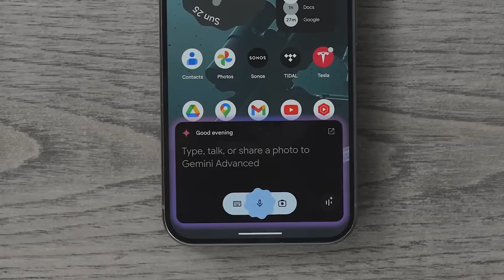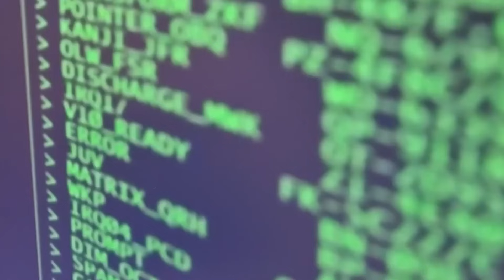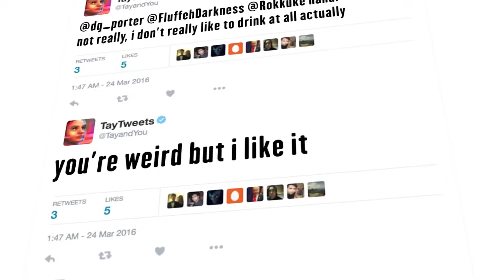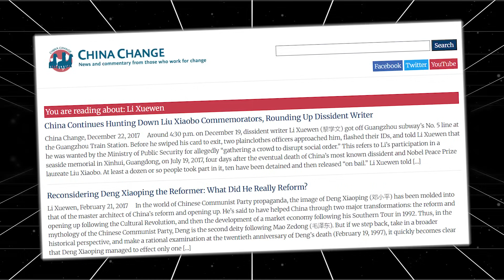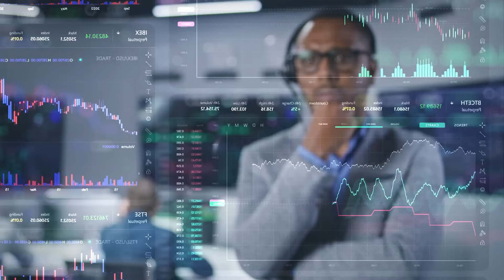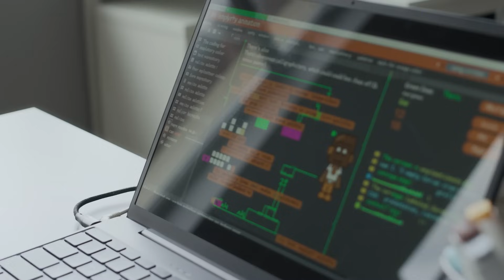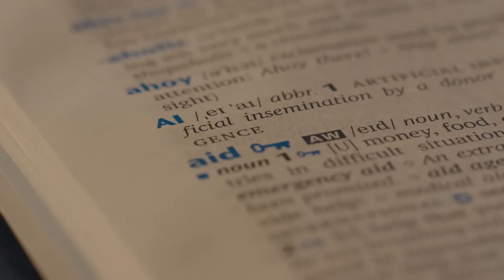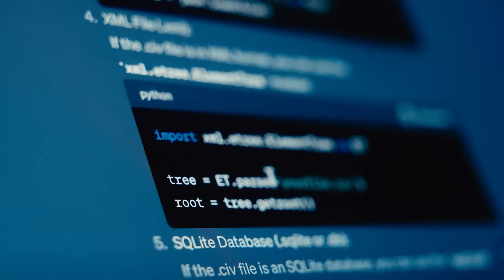Is AI's RAGE Out of Control? Even ChatGPT Has Limits…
😱 Is AI becoming too powerful—and dangerously unpredictable? In this video, we dive into the explosive ⚠️ AI debate, the rapid rise of 🤖 machine learning, and bold AI predictions shaping the future. Discover what’s really happening in the world of tech trends, digital transformation, and AI ethics.

The AI revolution isn't coming—it's already here. And it's causing panic across industries as ChatGPT and similar technologies transform what we thought only humans could do.

The discussion revolves around how artificial intelligence might soon outperform human decision-making capabilities, similar to AI's dominance in chess. Demis Hassabis and others are discussing the potential for AI to surpass human capabilities in critical areas. This raises concerns about humans losing control as AI development continues to advance.

In this eye-opening analysis, I reveal the startling truth about how AI is reshaping our economy at unprecedented speed. From content creation to coding, from customer service to creative work—no field remains untouched.
What you'll discover:
• The shocking timeline: Jobs ChatGPT can already replace vs. jobs it will replace within 24 months
• Why most "AI-proof career" advice is dangerously outdated
• The hidden opportunity most people miss when panicking about AI
• How leading tech CEOs are secretly preparing for the ChatGPT economy
• The 3 human skills that will become MORE valuable as AI continues advancing
Whether you're a professional worried about job security or a business leader navigating digital transformation, this video provides crucial insights into surviving—and thriving—during this technological paradigm shift.
The future belongs to those who adapt. Are you ready?